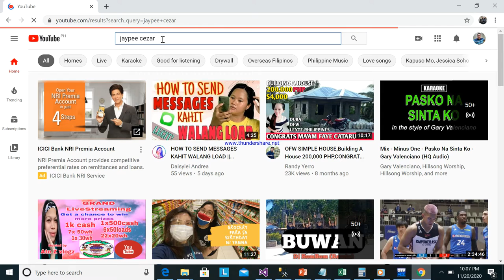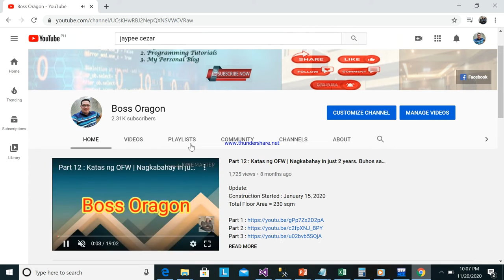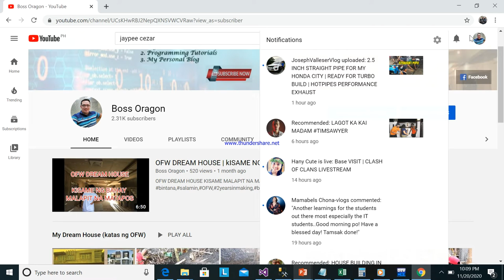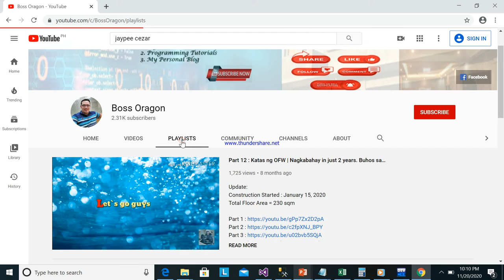How to search my Youtube Channel